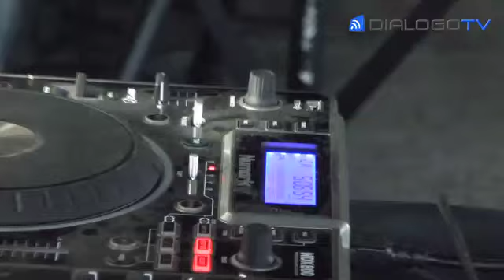FREESTYLE: BATTAGLIE A COLPI DI RIMA - video Dialogo TV televisione webtv Milano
Il freestyle è la disciplina dell'hip hop, dove due contendenti rappano su una base improvvisando rime a tempo. Molti fanno risalire il freestyle agli immigrati giamaicani negli Stati Uniti che vendendo dischi decantavano, improvvisando, le qualità dei loro vinili. A noi italiani fa venire in mente le sfide in ottava rima, ormai estinte, fatte conoscere al grande pubblico da Roberto Benigni. Il freestyle rappresenta una vera e propria battaglia a colpi di rime dove in molti casi non si risparmiano offese, anche pesanti; perde chi resta a secco di parole e non riesce a controbattere alle provocazioni. Per farci un'idea, siamo andati a curiosare allo spazio Baluardo di Quarto Oggiaro dove domenica scorsa si sono ritrovati alcuni appassionati.

Giornalista:Luca Provvedi
Tecnico:Andrea Morleo